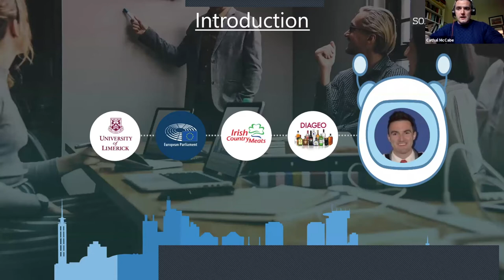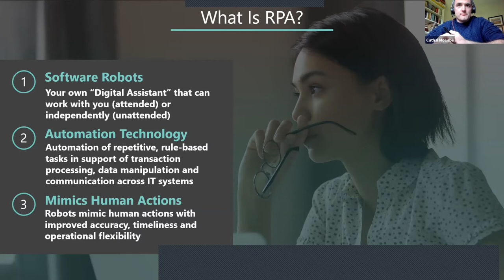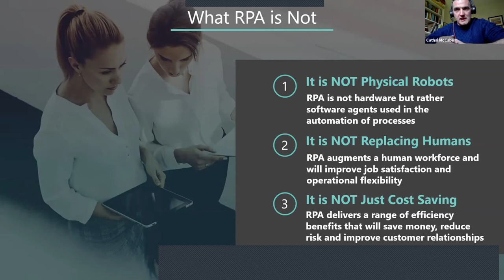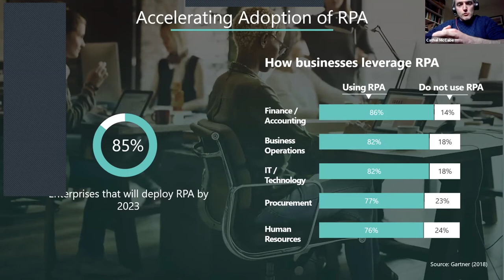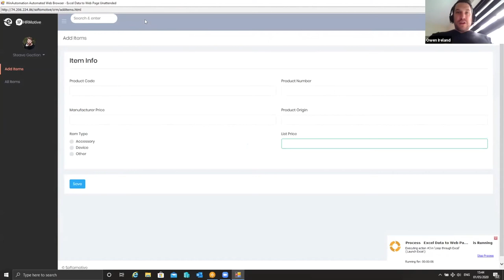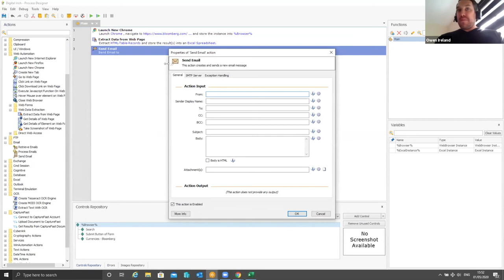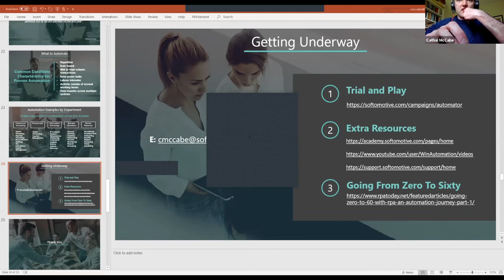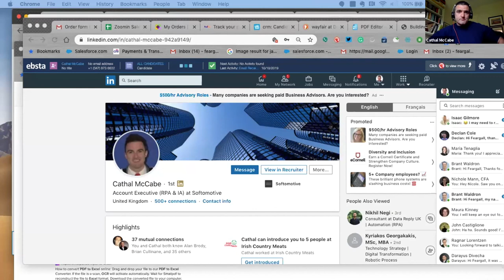ICYMI: Robotic Process Automation - Your Next Productivity Superweapon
On Friday, May 1st, we hosted a masterclass webinar on Robotic Process Automation (RPA) with introductions and demos on the subject matter by Cathal McCabe and the team at Softomotive.

If you missed this masterclass, you can catch Cathal's links on our website, at digitalirish.com